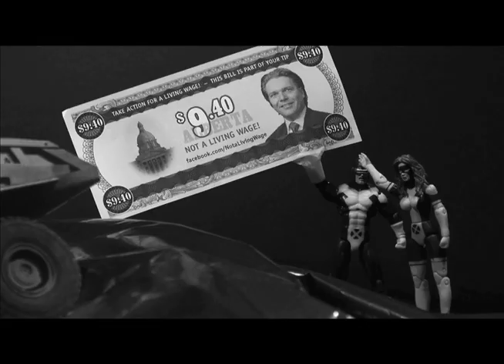ANDP 2011 Christmas Video